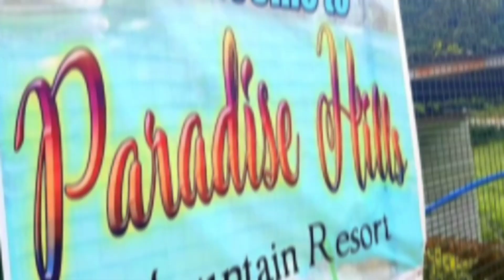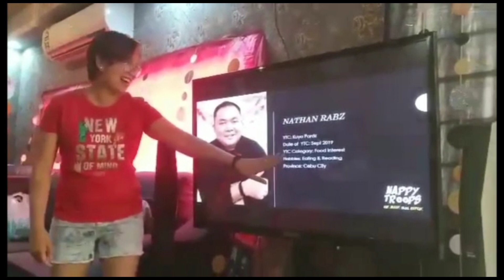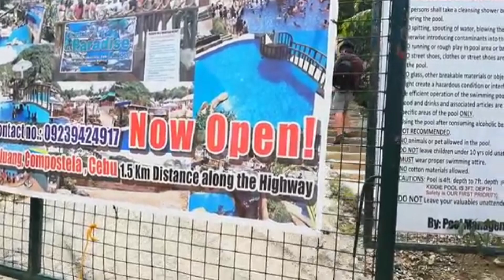Paradise Hills and Mountain Resort | Compostela, Cebu | A Throwback Vacation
With its lush greenery, hilly landscape, and magnificent mountain views, Paradise Hills Mountain Resort is the perfect place to take a break from the hustle and bustle of city life. It really lives up to its name as it is a rejuvenating and refreshing oasis in Brgy. Buluang, Compostela, Cebu.